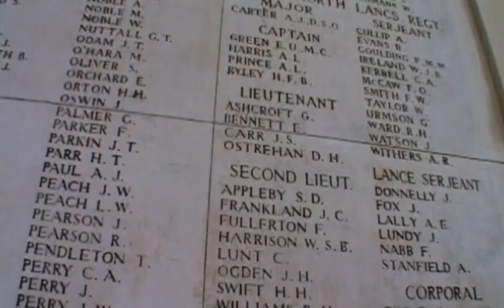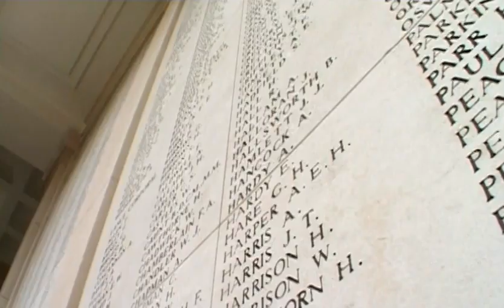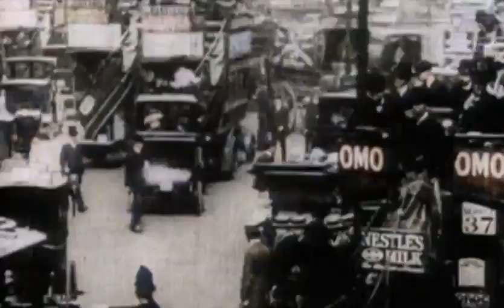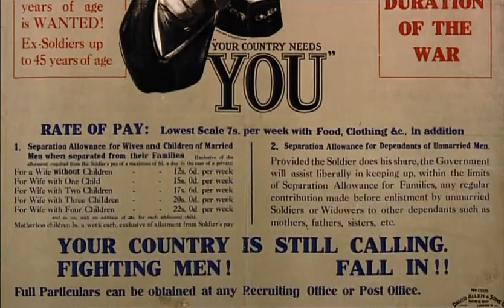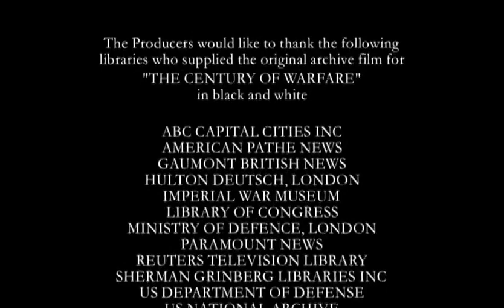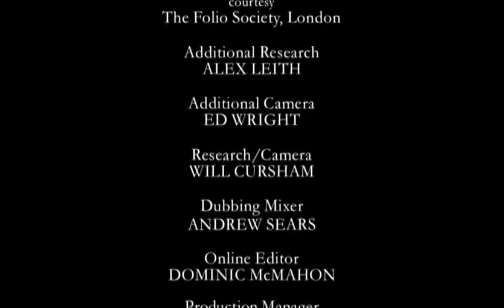Catastrophe | World War I in Colour